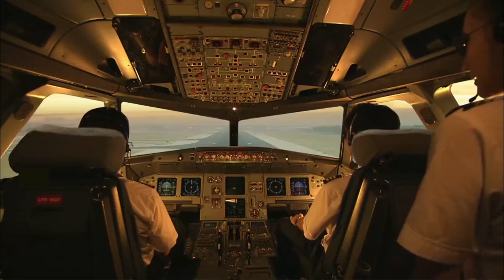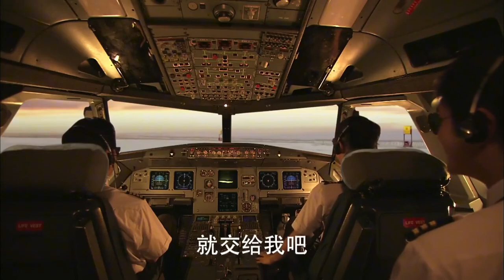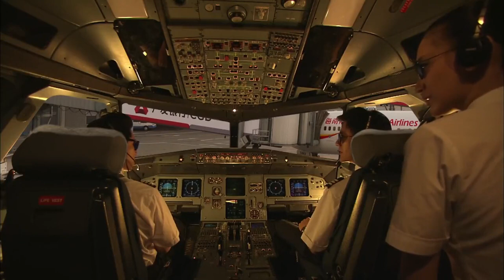野蛮乘客故意刁难空姐，结果被自己的行李箱砸伤，真是活该！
（云上1诱惑）李泰兰